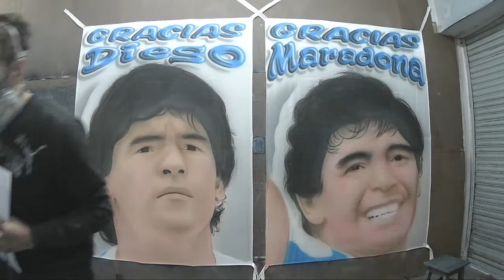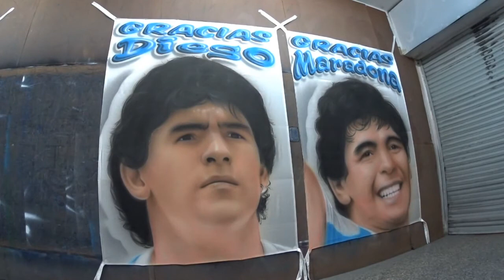TRAPOS DE MARADONA / AEROGRAFIA DE BARRIO